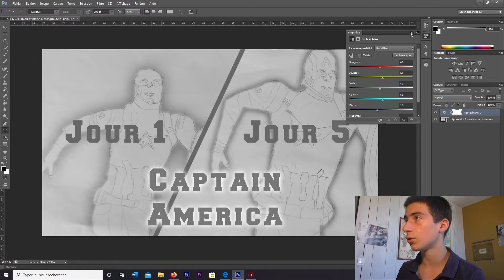Comment mettre un calque (image) en noir et blanc sur Photoshop ! [tuto] - El Genius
Salut à toi et bienvenue sur cette nouvelle vidéo dans laquelle je vais t'apprendre à mettre une image en noir et blanc sur Photoshop !
Si tu as des questions n'hésite pas à les poser dans les commentaires j'y répondrais le plus rapidement possible !
Passe une bonne journée !
El Genius